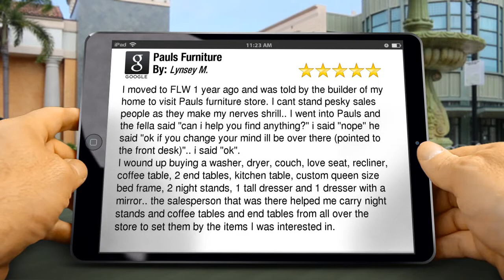Paul's Furniture Store Saint Robert Amazing Five Star Review by Lynsey M.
5 Star Review

         I moved to FLW 1 year ago and was told by the builder of my home to visit Pauls furniture store. I cant stand pesky sales people as they make my nerves shrill.. I went into Pauls and the fella said "can i help you find anything?" i said "nope" he said "ok if you change your mind ill be over there (pointed to the front desk)".. i said "ok".
I wound up buying a washer, dryer, couch, love seat, recliner, coffee table, 2 end tables, kitchen table, custom queen size bed frame, 2 night stands, 1 tall dresser and 1 dresser with a mirror.. the salesperson that was there helped me carry night stands and coffee tables and end tables from all over the store to set them by the items I was interested in. I was there for a good while re arranging everything.
When it came time for shipping the fellas that came to my house were very nice, laid back. however the recliner didnt quite match and i was told no problem. one of the night stands had a small scratch and i was told no problem.

the next day a new recliner (completely different from the 1st one) came and matched perfectly. 3 days later a new night stand came and it was perfect. I didnt have to pay a service fee, a put your bed together fee, a delivery fee.. i tried to give the fellas $20 for lunch and they refused to take it.
I work at a local real estate company and I mention Pauls everytime the words "were going to need a new couch" or "we need more furniture to fill up this space" are mentioned by my buyers.
Im now in need of bunk beds and plan to head to Pauls :)

        Paul's Furniture Outlet Store
        400 Marshall Dr, Suite 3
        Saint Robert Missouri
        65584